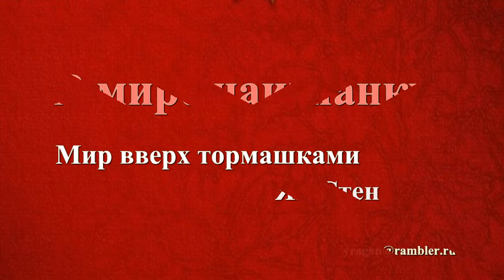В мире наизнанку Ян Стен описание картины